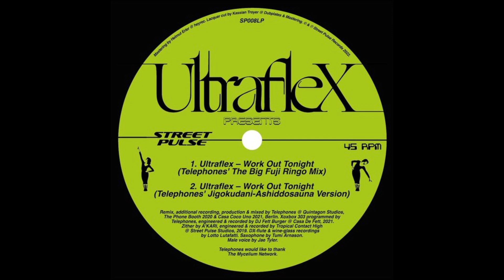Ultraflex - Work Out Tonight [Telephones' The Big Fuji Ringo Mix]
Release: Telephones / DJ Sotofett Remixes

Artist Support.

Label Support.

Channel Support.